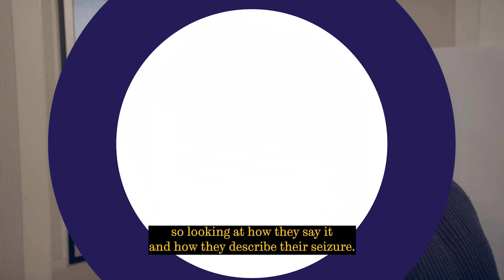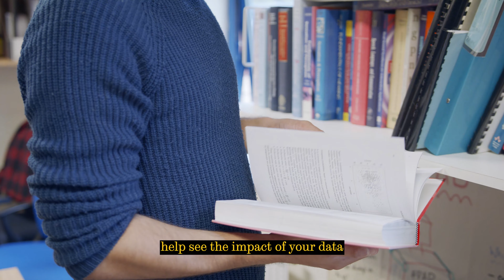This is Nathan a PhD student in Comp Sci & the Med School at Uni of Sheffield & this is his story.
This is Nathan - he is a PhD student working across Computer Science and the Medical School at the University of Sheffield and this is his story.